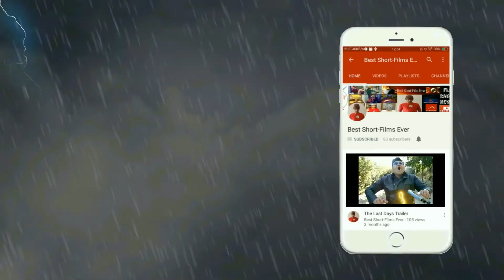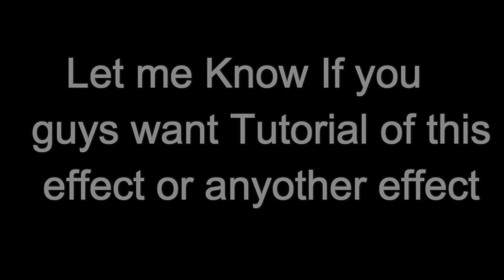Electro Effect S02E14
Hey Guys !!! I created this effect from Scratch and if you guy want a tutorial just ask for it...

I'm just using for video without making any money just Tribute and Promoting there movie...